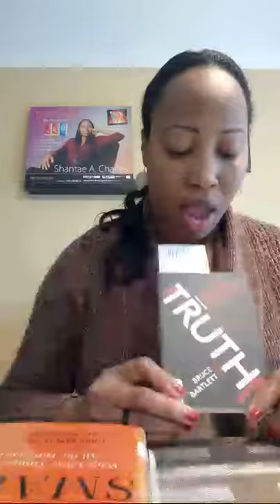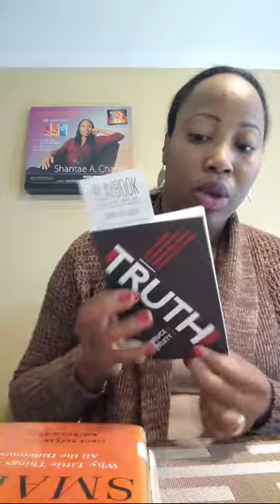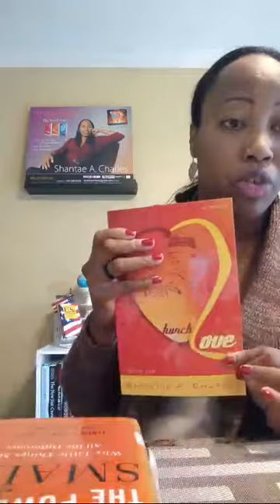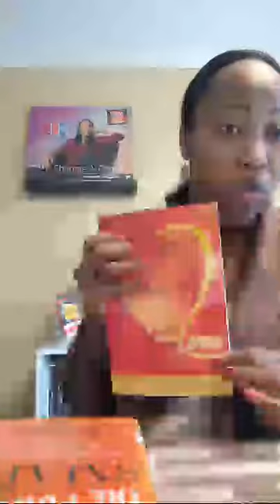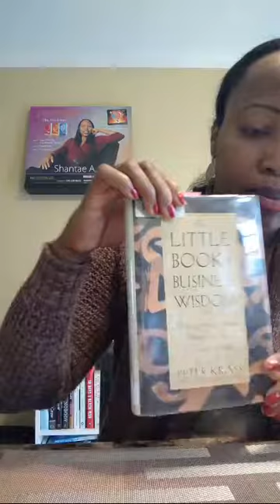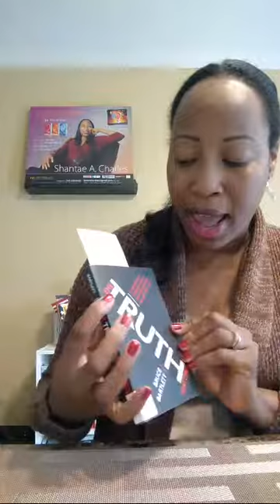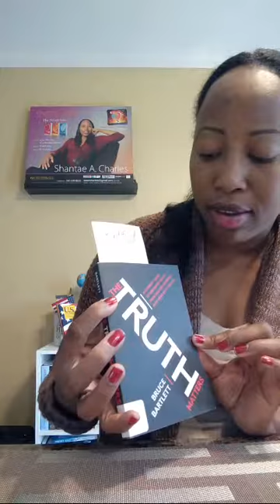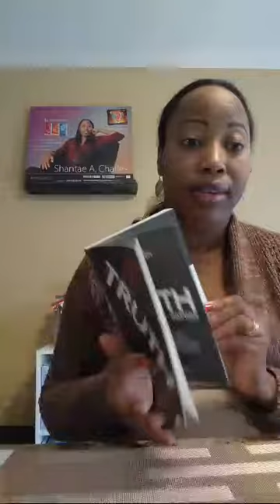Daring Dialogues S2 Episode 70